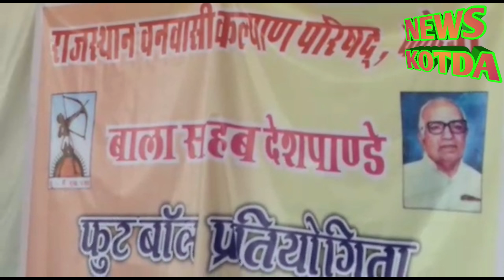बाला साहब देश पांडेय फुटबॉल प्रतियोगिता का हुआ शुभारंभ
कोटडा न्युज़ देवाराम सेन 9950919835
कोटडा :-15 दिवसीय देशपाण्डे फुटबॉल प्रतियोगिता का हुआ शुभारंभ।

राजस्थान वनवासी कल्याण परिषद द्वारा कोटड़ा में बाला साहेब देश पांडे स्मृति में फुटबॉल प्रतियोगिता काआयोजन हुआ।

उद्घाटन कार्यक्रम में प्रदेश संगठन मंत्री  विजय कुमार ,प्रदेश मंत्री  सुन्दर लाल कटारिया ने बाला साहब देशपांडे के चित्र पर माल्यार्पण कर 15 दिवसीय देशपांडे  फुटबॉल प्रतियोगिता  का किया शुभारंभ।

कार्यक्रम में अध्यक्ष सुरेश कुमार खेर, चिकित्सा आयाम प्रमुख, विशिष्ट अतिथि हिम्मत लाल तावड़हित रक्षा मंच, प्रदेश सहमंत्री बाबूलाल खराड़ी,जिला संगठन मंत्री हीरालाल मोडिया, व निर्णायक के रूप में सुरेंद्र सिंह खराड़ी, संजय खैर, रामलाल, प्रवीण कुमार गरासिया उपस्थित रहे।

मुख्य वक्ता ने खिलाड़ियों को खेल को खेल की भावनाओं से खेलने का दिया संदेश।

प्रतियोगिता में  कोटडा क्षेत्र की 24 टीमें ले रहीं भाग ।

उद्घाटन मैच ढेड़मारिया ए व वागावत के बीच हुआ जिसमे ढेड़मारिया ए 3- 0 से विजय रहीं।

दूसरा मैच धधमता व कंडी बी के बीच हुआ  धधमता 1- 0 से विजय हुई।

तीसरा मैच वनवासी आश्रम कोटडा व वाली के बीच हुआ विजेता आश्रम पैनल्टी सूट 4 -1 से विजय रहीं।